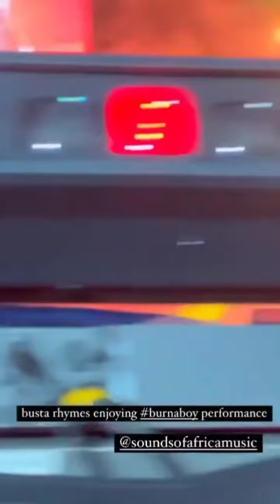Busta Rhymes Automatic Turn Backup Singer To Burna Boy's Song Shayoo